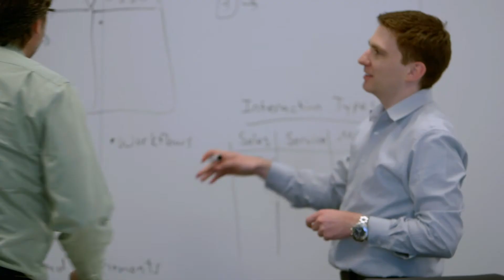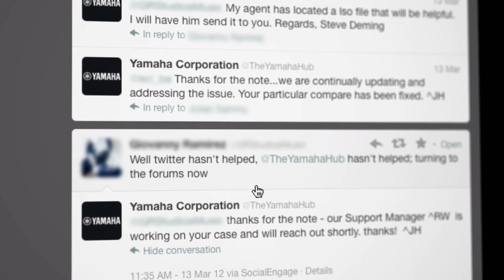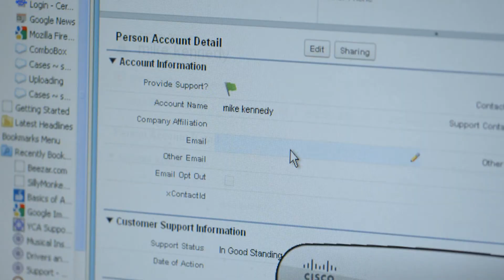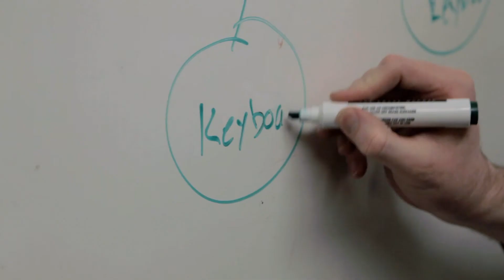Deloitte and Salesforce.com Accelerate Social Transformation at Yamaha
Yamaha, the leading supplier of musical instruments in the United States, teamed with Deloitte and salesforce.com to enhance the value of their contact center and to leverage social enterprise concepts to deliver better service and support.